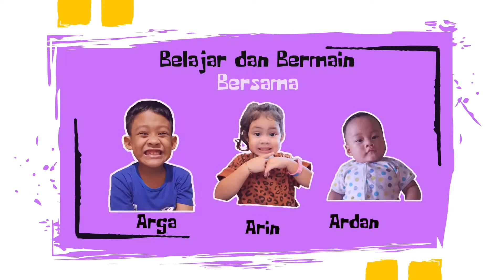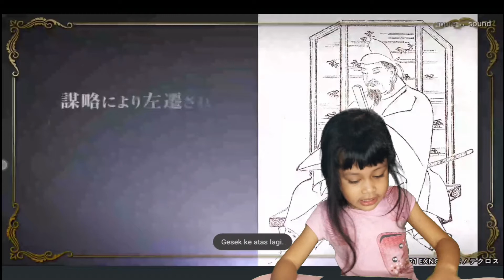BELAJAR MASAK DI GAME COOKING MAMA LET'S COOK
Halo Semua...

Video kali ini Arin sedang belajar memasak di game cooking mama